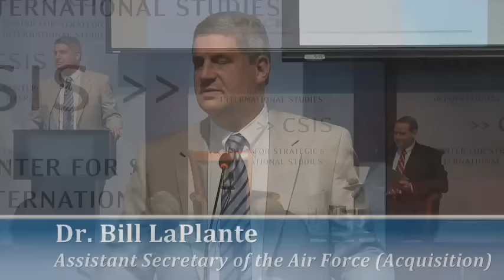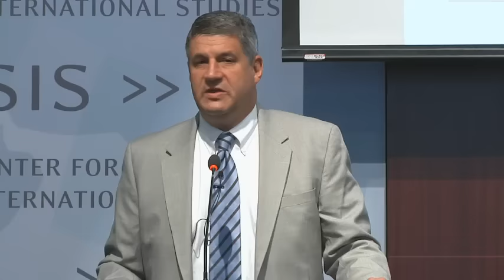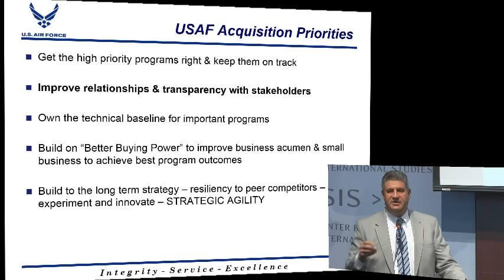Air Force Acquisition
With a robust acquisition program, the U.S. Air Force is posturing for future acquisition successes and improvement of the Air Force's acquisition system in research and development, test, production and a modernization program portfolio of over $32 billion annually.

As the Air Force's Service Acquisition Executive, Dr. LaPlante draws on more than 29 years of experience in defense technology including positions at the MITRE Corporation and the Johns Hopkins University Applied Physics Laboratory as well as extensive government experience. He will take a look at Air Force acquisition priorities; discuss industry relationships, "Better Buying Power", owning the technical baseline, long-term strategies and offer major acquisition program updates.